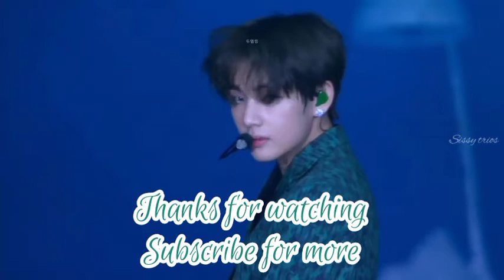[ENG SUB] V-BTS (방탄소년단) SINGULARITY live performance [with ENG lyrics]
Artist: BTS ( 방탄소년단)-V
song-SINGULARITY
@speak yourself in Wembley

I do not own any of the elements above like video and audio.All rights belong to the rightful owner.My purpose is only to promote them and help some fans out there. so please support me.